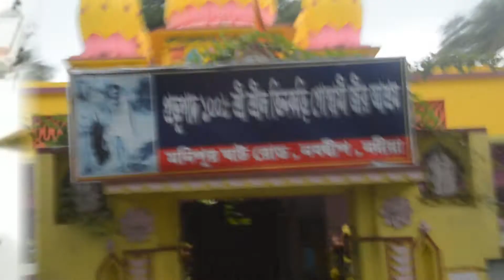bangla tv. কে আনিলো রে, কোথায় ছিলো রে, মধুমাখা হরি’র নাম,নদীয় নবদ্বীপে গৌরাঙ্গ নিতাই।গৌড়নিতাই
bangla tv is your own channel. কে আনিলো রে, কোথায় ছিলো রে, মধুমাখা হরি’র নাম,নদীয় নবদ্বীপে গৌরাঙ্গ নিতাই।গৌড়নিতাই